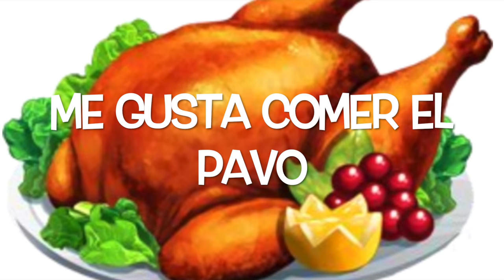Dia de Accion de Gracias (The Thanksgiving Song)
Learn Thanksgiving Vocabulary in Spanish with this catchy little tune.